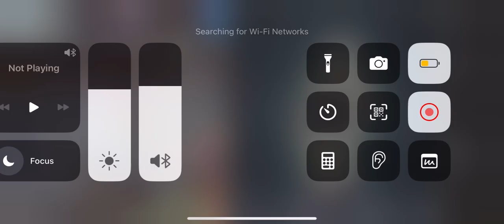Sky gaming7 tdm king